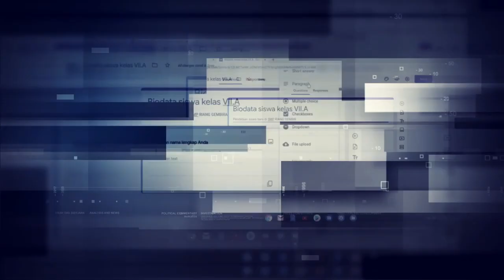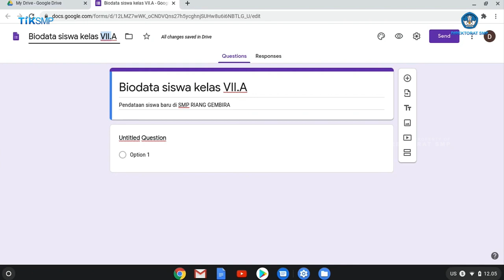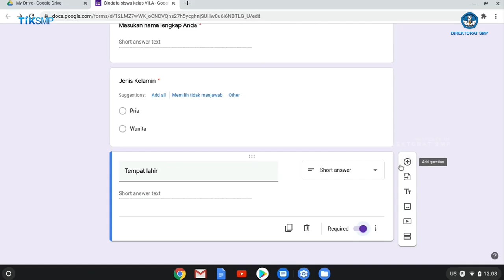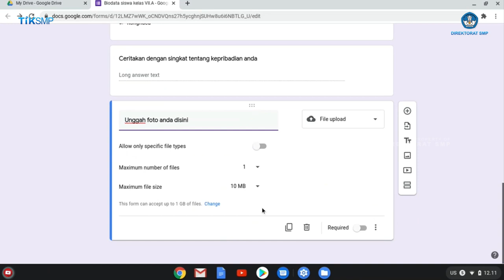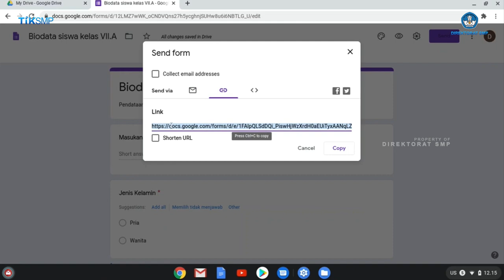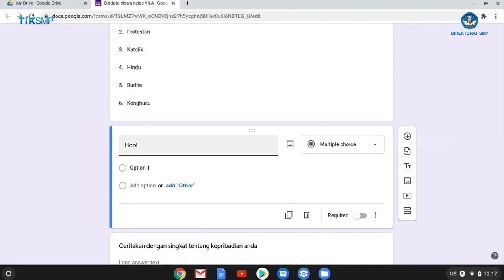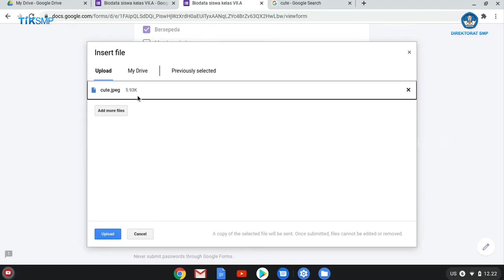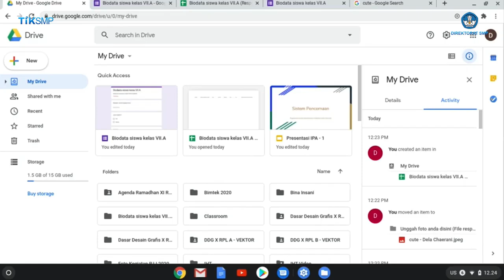Tutorial Penggunaan Google Forms